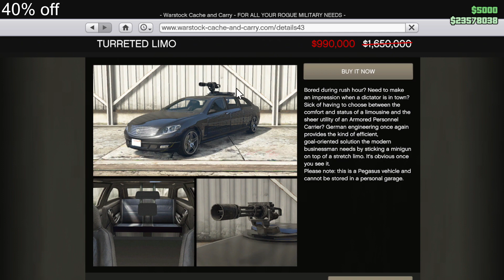4X $ CROSS THE LINE! 1.5X $ MC BUSINESS SALE MISSIONS! (GTA 5 ONLINE WEEKLY UPDATE)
ALERT: 4X PAY ON CROSS THE LINE THIS WEEK!!! On top of that, we also have 1.5x pay on Biker Business sale missions & Nightclub Daily Earnings!